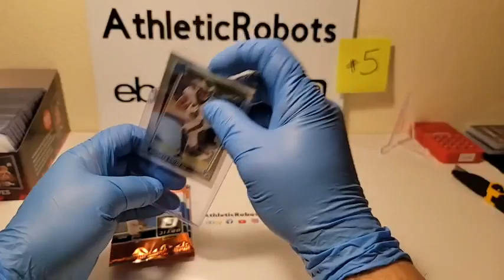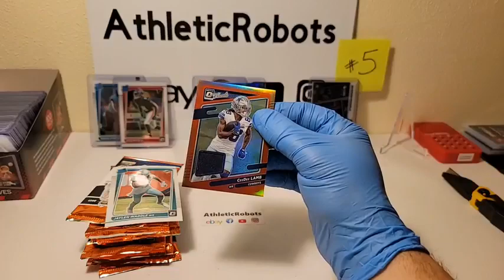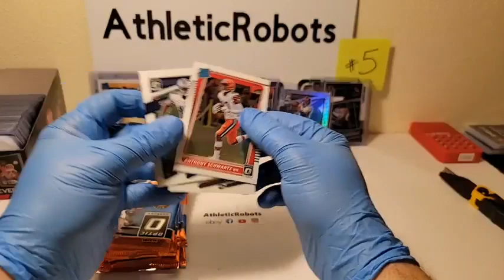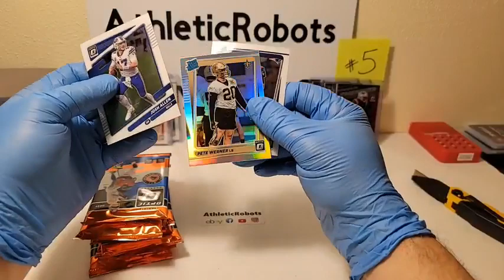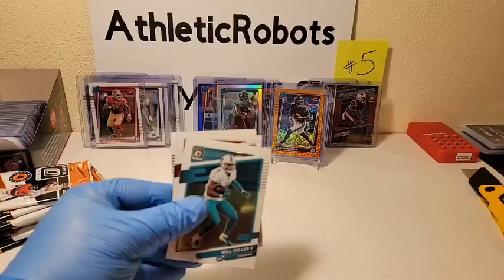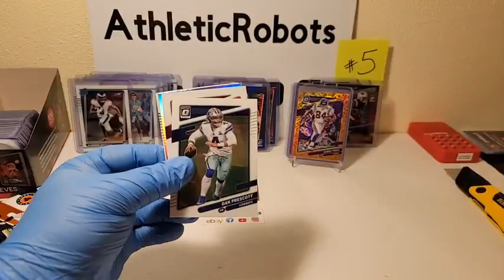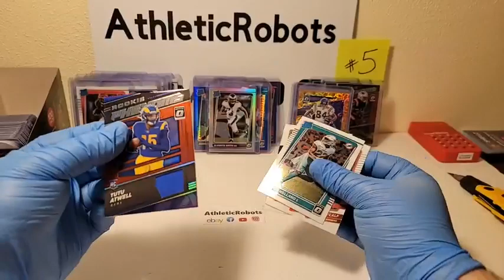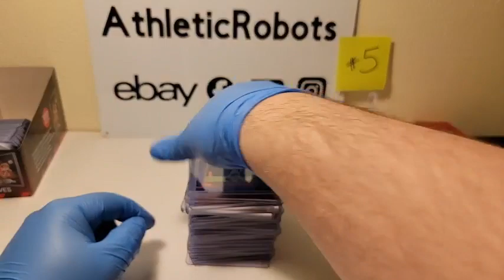2021 OPTIC FOOTBALL NFL 20 BOX MEGA CASE BREAK #5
2021 OPTIC FOOTBALL NFL 20 BOX MEGA CASE BREAK #5